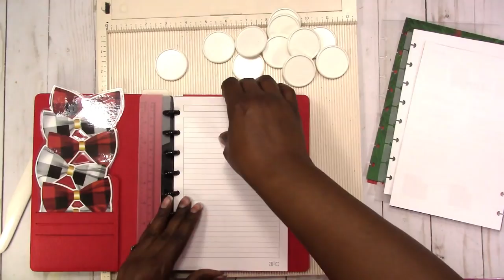How to Change Rings in a Disc Bound Notebook or Planner Demo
If you've ever wondered what goes on when setting up a planner or adding planner goodies, here's a peek behind the scenes of me relaxing and just playing in my planner. Enjoy!

Rachelle